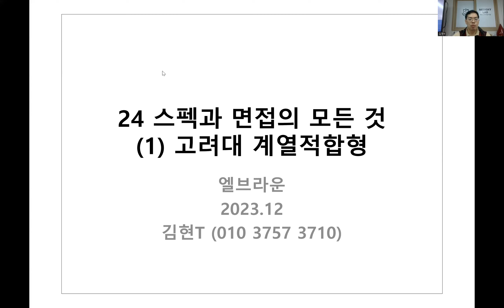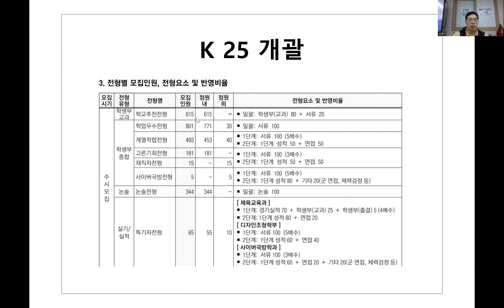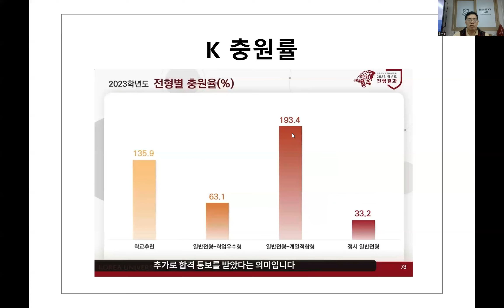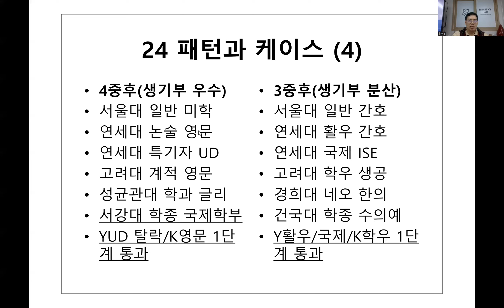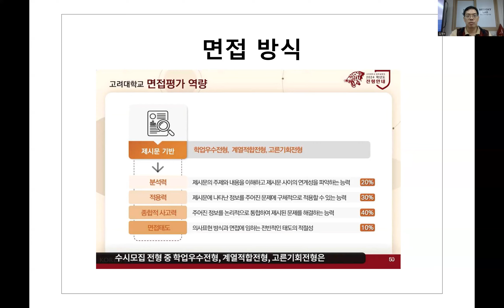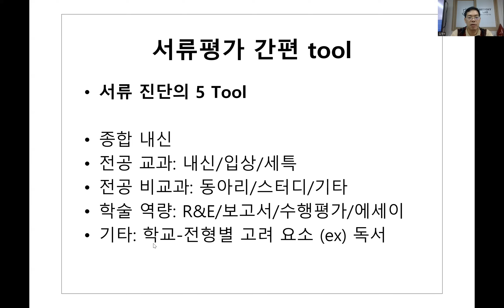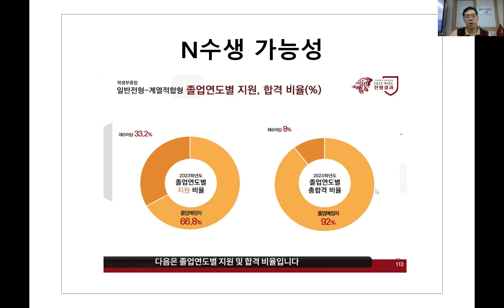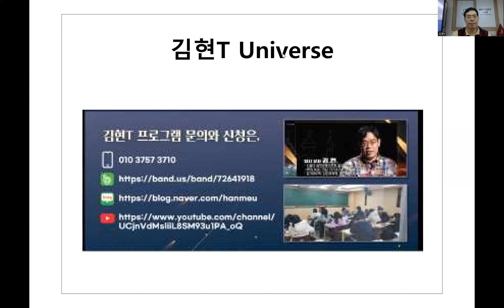24 SKY 스펙과 면접 (1) 고려대 계열적합형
23년 12월 엘브라운에서 현장 설명회로 진행한 내용과 동일한 영상입니다~